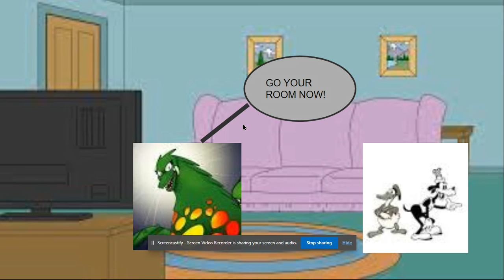DonaldDuckandGoofyYES MickeyMouseandMinnieMouseNO Get Grounded For Nothing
*Crying Black Human Sound Effect*